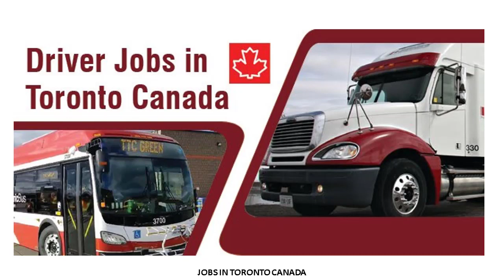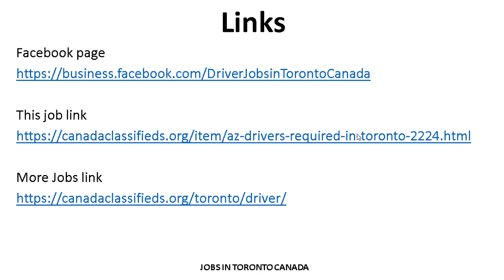AZ DRIVERS JOBS IN TORONTO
DRIVER JOBS IN TORONTO |HOW TO APPLY |JOBS IN CANADA

AZ CITY DRIVERS REQUIRED IN TORONTO
SALARY AND BENEFITS

HIRING AZ DRIVERS REQUIRED IN TORONTO
SALARY AND BENEFITS

AZ CITY DRIVERS
SALARY AND BENEFITS

AZ-DZ DRIVERS REQUIRED IN TORONTO
SALARY AND BENEFITS

URGENT AZ DRIVERS REQUIRED IN TORONTO
SALARY AND BENEFITS

TRUCK DRIVERS REQUIRED IN TORONTO
SALARY AND BENEFITS

DZ Delivery Driver / Boom Truck Operator $24-30/hr!

FLATBED DRIVER REQUIRED IN TORONTO
SALARY AND BENEFITS

AZ TRUCK DRIVER REQUIRED IN TORONTO
SALARY AND BENEFITS